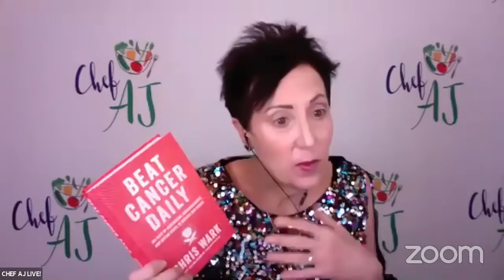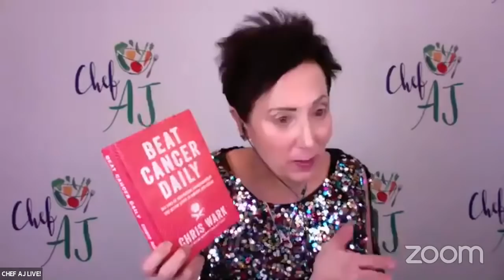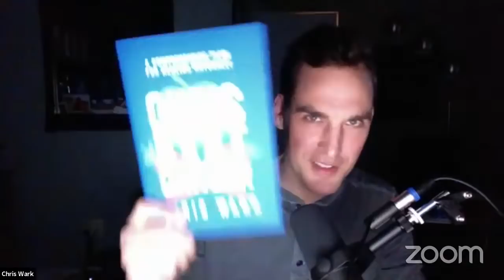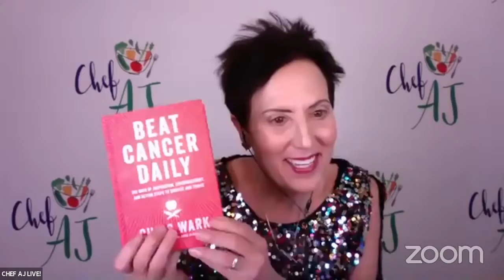Can Cancer Be Prevented? | Interview with Chris Wark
MY LATEST BESTSELLING BOOK: